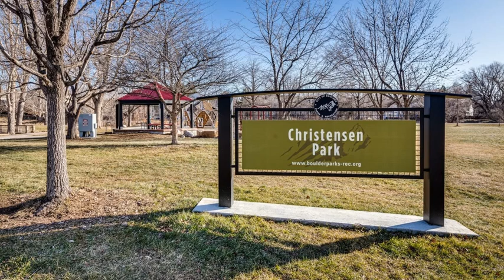3075 Edison Ct Boulder CO 80304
3075 Edison Ct Boulder CO 80304

Exceptional home w/all the bells & whistles! Open floor plan w/beautiful hardwood floors guiding you through the main level featuring a gas fireplace. Updated kitchen w/stainless steel appliances, gas range & granite counters.  The master features an upgraded bath w/steam shower, built-in wiring for TV & walk-in closet + same level laundry. Fenced in courtyard w/hot tub backing to small park! 1 car detached garage. Easy access to trails, dog park, bike park, golf, public transportation & Denver.